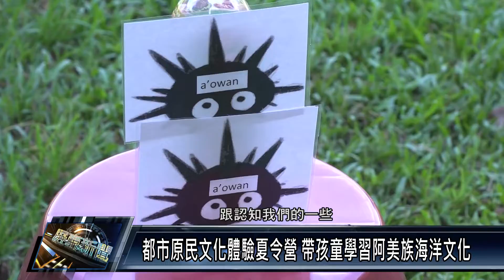屏東市/教育文化 111 0826 都市原民文化體驗夏令營 帶孩童學習阿美族海洋文化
屏東縣 馬卡巴嗨文化協會，趁著暑期舉辦以阿美族海洋文化為主題的 都市原住民族文化體驗夏令營，希望透過原住民族文化體驗活動，讓屏東都會區的孩童，能認識 學習阿美族傳統文化。